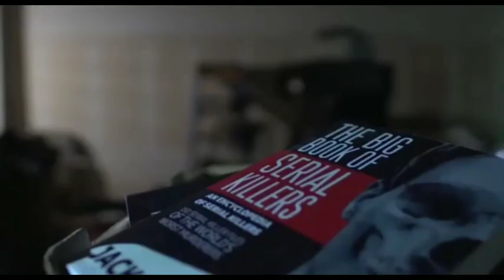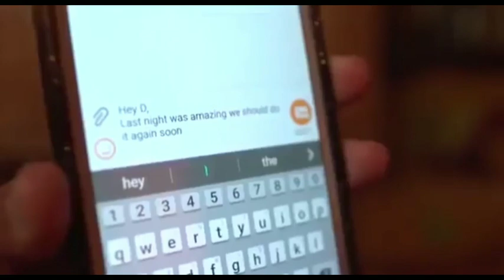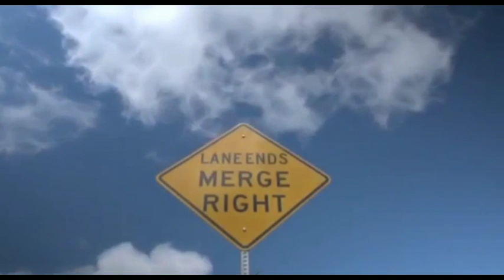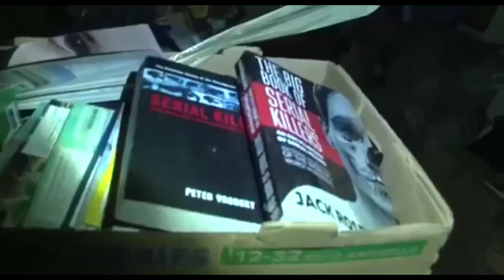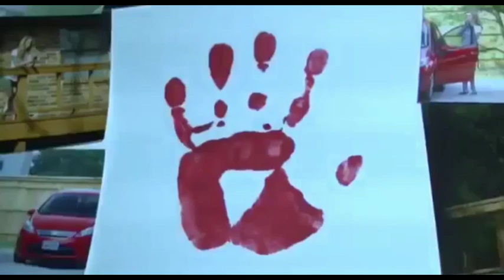New Horror Movies 2019 Best Thriller Scary Movie English bloody drama